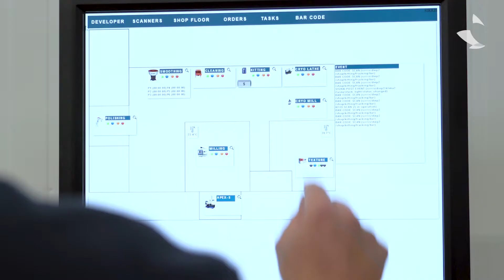Vanas neemt deel aan 4.0 Made Real by Sirris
Vanas Engineering werkt mee aan het 4.0 made real project van Sirris.
4.0 made real by Sirris toont een fabriek van de toekomst en test de haalbaarheid van innovatieve technologieën en hun industriële toepassingen.
Onze vending machines zijn ontworpen en gebouwd met behulp van geavanceerde technologieën die flexibele, kostbesparende oplossingen bieden en de supplychain optimaliseren. Zo dragen onze vending machines bij aan de filosofie van de 4.0 industrie.